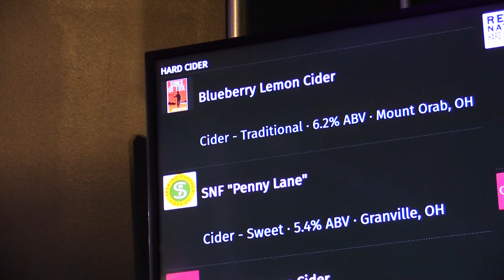Ciderpalooza 2022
The biggest cider event of the year... Cider! BBQ! Music! Thanks for making this year's Ciderpalooza a blast inside (and outside) the March First taproom!